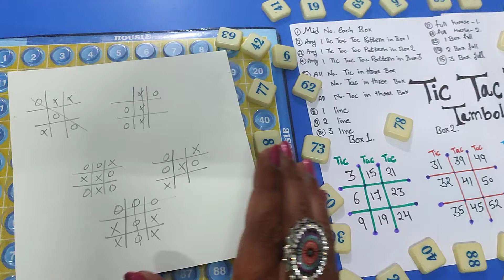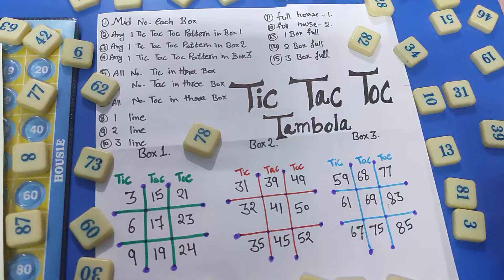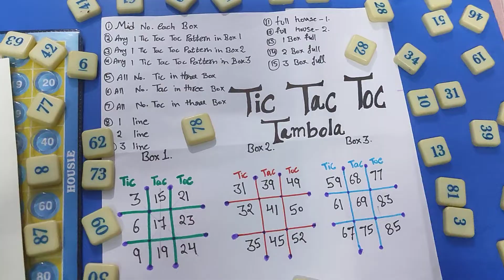New Kitty Party Game / New tambola game / Tic Tac Toc ☺😂 kitty party game with tambola part - 1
friends enjoy😊